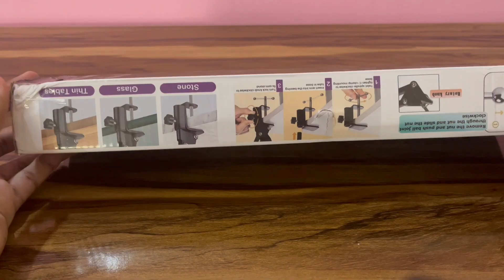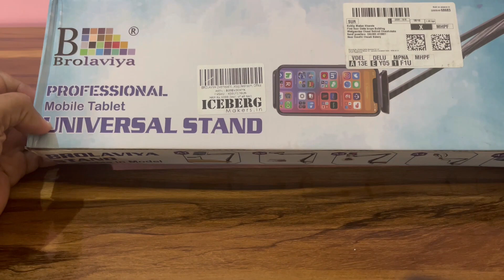brolaviya overhead tripod | tripod for overhead videos | best overhead tripod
About This Video-:
In this video, we're diving deep into the world of Brolaviya Overhead Tripods. Whether you're a content creator, vlogger, or simply looking to up your photography game, this guide is your ultimate resource. We'll explore the features, benefits, and practical tips for using the Brolaviya overhead tripod, helping you capture stunning, stable shots from new perspectives. Don't miss out on the chance to elevate your content with this versatile tool.

Your Querires
best brolaviya overhead tripod
best overhead tripod
best overhead mobile stand
overhead video with tripod
brolaviya overhead video stand phone holder
overhead video setup with tripod
how to set up overhead tripod
overhead tripod review
overhead phone tripod
overhead tripod
overhead tripod mount
best overhead tripod for iphone
budget overhead tripod
tripod for overhead videos
brolaviya
easy overhead setup
brolaviya overhead stand
brolaviya tripod
tripod

Playlist for Gmail Tutorial.

EQUIPMENTS For New YouTubers:
Camera Canon 200D Mark 2
2nd Camera Canon 90D
Sony Camera
50mm Lens
Camera Tripod
Digitek Tripod
Rode Wireless Mic
Tripod For Smartphone
Vlog Gorilla Pod
Light Stand (SOFTBOX)
Godox Softbox
Digitek Softbox